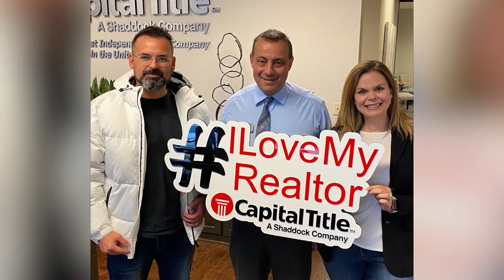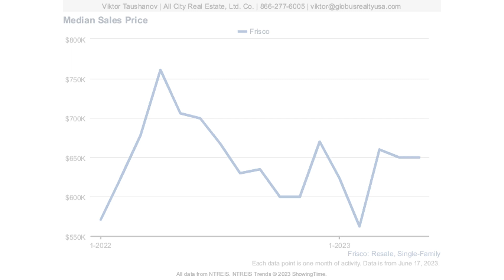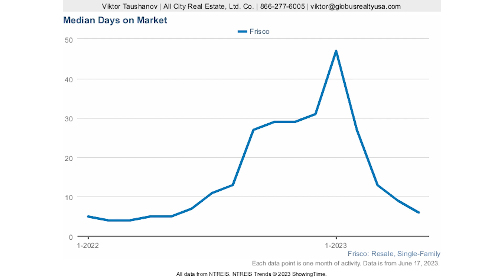Episode 18: Susana Gibb, Owner of Gibb Agency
MisterFrisco's Realty Insights:

With an in-depth understanding of Frisco's ever-evolving property landscape, Viktor Taushanov, widely recognized as MisterFrisco, serves as a realty guide to many. His longstanding expertise in the Frisco and North Dallas property markets is coupled with a genuine passion for helping clients make informed decisions.

About Episode 18:

In this revealing episode of 'Mr. Frisco', Viktor delves into an engaging conversation with Susana Gibb, the enterprising owner of the Gibb Agency. Together, they unpack the Frisco housing market's nuances, shedding light on median home prices, inventory trends, and days on the market dynamics. Susana further provides invaluable insights into the intertwining of the real estate and insurance industries. A must-watch for anyone looking to grasp the pulse of Frisco's property sector!